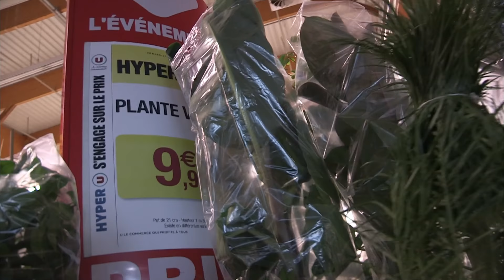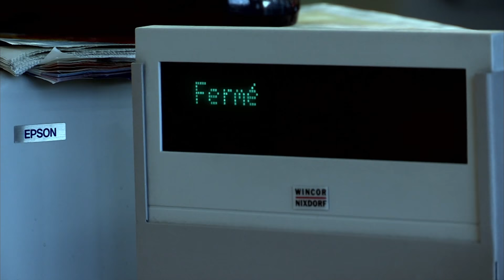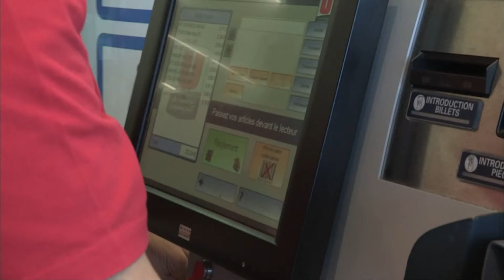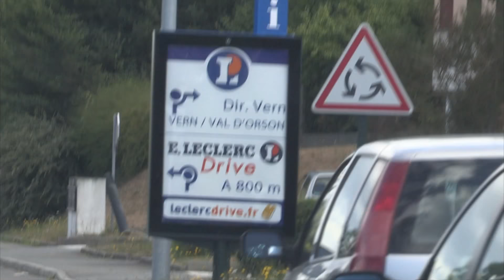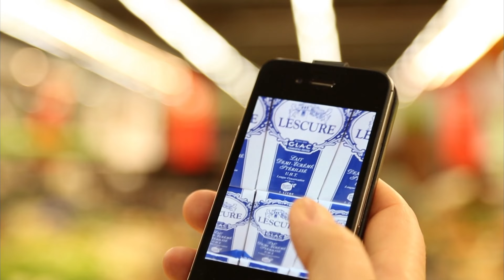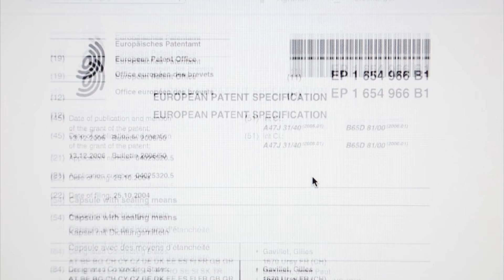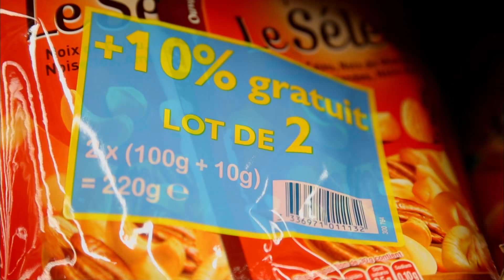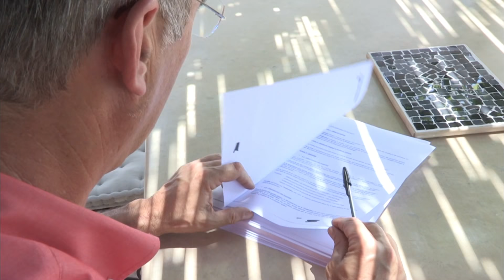La guerre des hypermarchés !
Les hypermarchés ont décidé de contre-attaquer, avec un seul objectif : massacrer les prix...